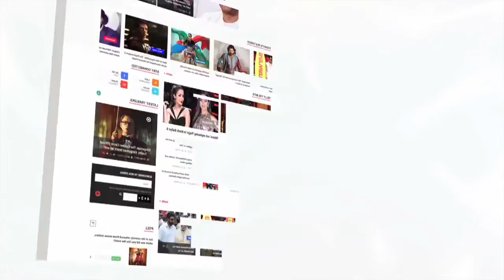Jurgen Klopp's Appears To Channel David Brent In A Wild Viral Video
Jurgen Klopp doesn't need any excuse to bring in the new year with a jig. so a viral video that appears to show the German dancing the night away should really come as no surprise. To know more check out this video.